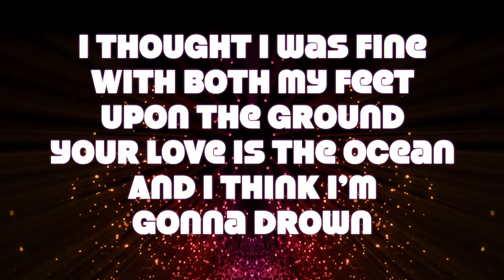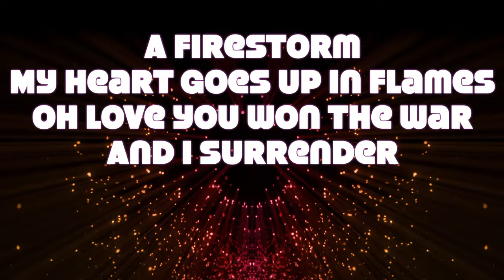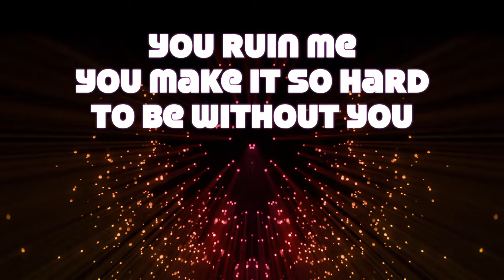You Ruin Me ~ JJ Heller ~ lyric video